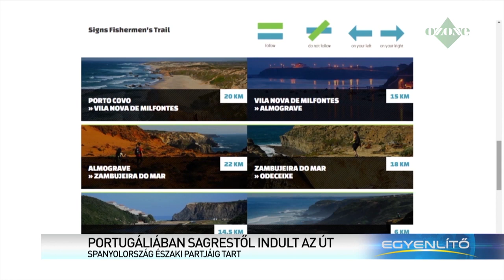El Camino Portugál Út interjú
Interjú a 2019-es 1200 kilométeres utamról, amely Portugália délnyugati csücskétől, Sagresből indulva tartott egészen észak-spanyolországi Ferrolig. Benne volt a Rota Vicentina túraútvonal, a Portugál Camino Lisszabontól és az Angol Út Ferrol-Santiago között.
Felkészülés, felszerelések, szállások, tippek, trükkök, költségek.